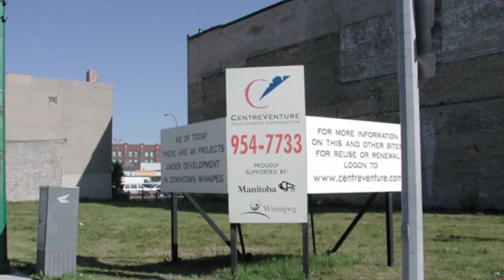Centre Venture - Renewal Award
Since its inception in 2004, the CUI's Urban Leadership Awards program has been paying tribute to individuals, groups and organizations that have made a profound and lasting impact on the quality of life in Canada's cities and urban regions.

2011 Renewal Award Recipient:

CentreVenture Development Corporation was created in June 1999 as an arms length agency of the City of Winnipeg. Mandated to stimulate downtown revitalization, CentreVenture provides the leadership, vision and connection for business and government to work together on development opportunities for the betterment of downtown Winnipeg and the city as a whole.

CentreVenture's mandate is to lead and encourage investment and development in the downtown, promoting heritage building adaptive reuse and redevelopment. CentreVenture serves as a catalyst for economic growth providing leadership, advocacy and the financial resources to help kickstart developer driven projects.

A major element of CentreVenture's business plan was to focus on clustering development along Winnipeg's two major downtown arteries, Main Street and Portage Avenue. Main Street became the initial focus for revitalization due to its high amount of vacant and derelict buildings and a 50 year plague of disinvestment.

At the end of 2010, CentreVenture concluded their business plan. During the period from 2008 to 2010, CentreVenture exceeded 90 percent of its targets, participated in excess of $250,000,000 in development, led critical planning initiatives, opened dialogue with Downtown stakeholders and set the stage for a major shift in investment philosophy.

The Main Street Revitalization is well underway with tangible construction projects completed, additional revitalization projects in progress, new construction being realized and the attraction of major tenants to a once forlorn location of Winnipeg's downtown. All of the proposed plans have come to life and it is the dawn of a new era for Main Street. Stabilizing the area and providing a framework for further private and public investment is of paramount importance to sustainable economic and social development on Main Street.

The investors and businesses that moved to Main Street included Wins Bridgman who partnered with CentreVenture and converted the once abandoned Dominion Bank building on the northwest corner of Main Street and Higgins Avenue into offices for his firm; Bridgman Collaborative Architecture and Richard Walls, ADI Designworks' director of design and development, who redeveloped a 1901 building at 611 Main Street into "The Edge Artist Village", a unique $1 million project that is a combination of eight housing units and common art studio space intended to provide reasonably priced live/work space for emerging artists; and entrepreneur Richard Wall, who renovated a 9,000 sq ft main floor building on Main Street which BIOS Architecture moved into in 2008.

In addition to CentreVenture assisted entrepreneurial initiatives in place, several large projects provided the key building blocks to the future success on Main Street, including the restoration and conversion of the historic Union Bank Tower at 500-504 Main Street by the Paterson Foundation and Red River College into a student residence, restaurant and state-of-the-art Culinary Institute for Red River College hospitality students at a cost of $27 million dollars, and a $30 million 74,000 square foot community health clinic and head office for the Winnipeg Regional Health Authority (WRHA).